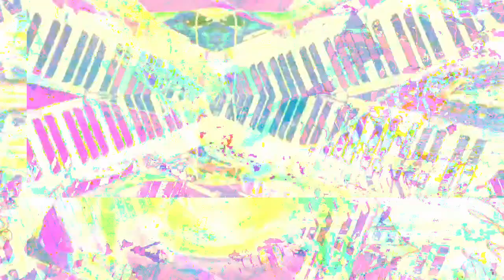[EPILEPSY WARNING] Movie 23 02 28 10h29m04s